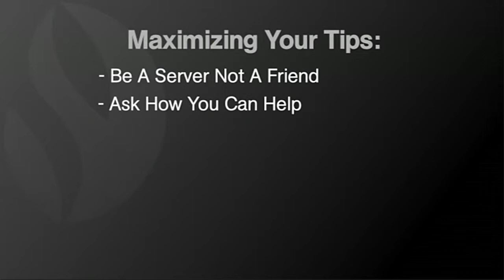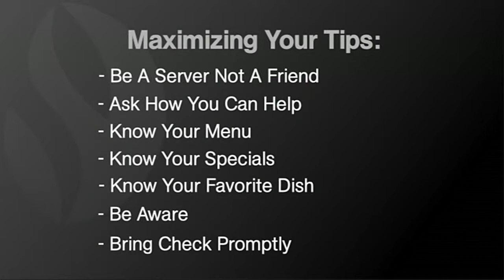Daily Labor Tips for Restaurants: Maximizing Your Tips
We know it sounds simple, but a great daily labor tip for restaurants is to remind your servers that they are to serve the customer, not get a tip or be their friend. You want to give the best possible dining experience.